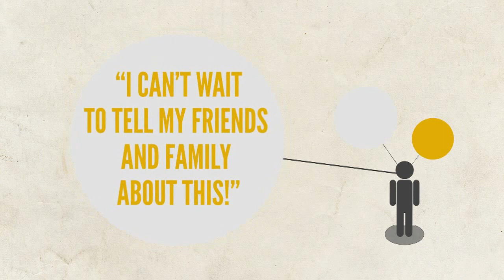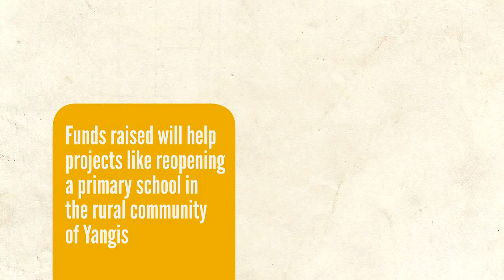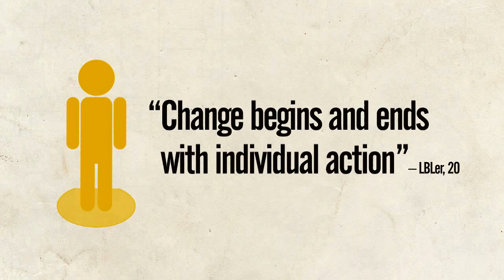The Impact of Live Below the Line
In May 2012, over 7800 Australians took the challenge to live on just $2 a day for 5 days - the equivalent of the extreme poverty line. Together, with over 50,000 donors, they raised over $1.92 million to help provide an education for those that need it most.

"Change begins and ends with individual action" - LBLer, 2012.

*Live Below the Line is a campaign run by the Oaktree Foundation Australia's first and largest entirely youth led non-profit organisation.*